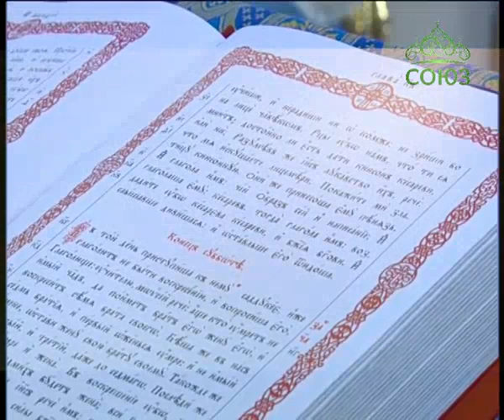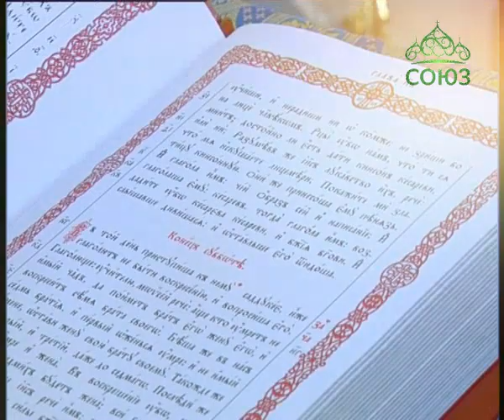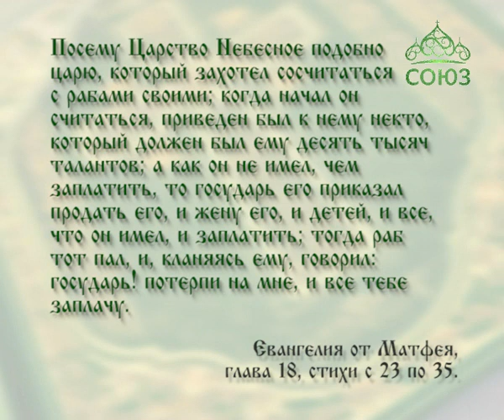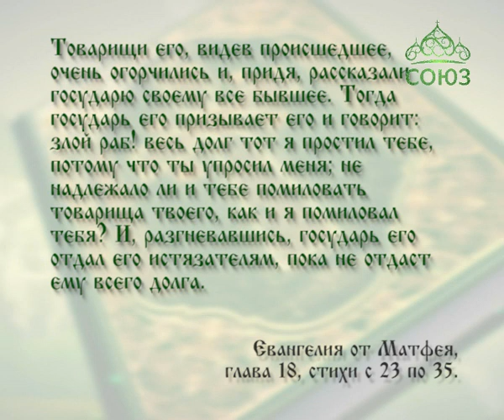Читаем Евангелие вместе с Церковью. 4 сентября 2016г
Святой Церковью читается Евангелие от Матфея. Глава 18, ст. 23 - 35.
4 сентября. Не надлежало ли и тебе помиловать товарища твоего, как и я помиловал тебя?